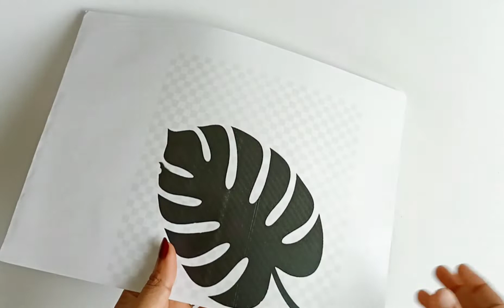Wall Frame Making | DIY Room Decor.